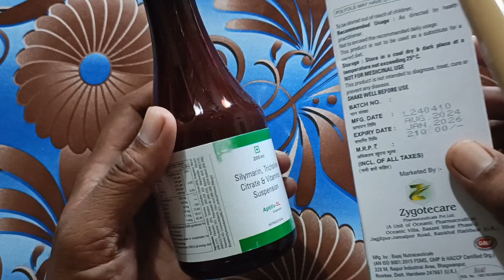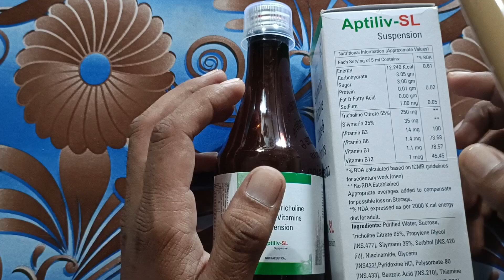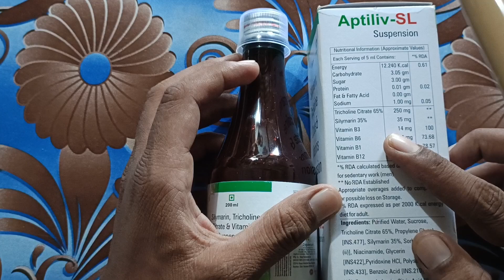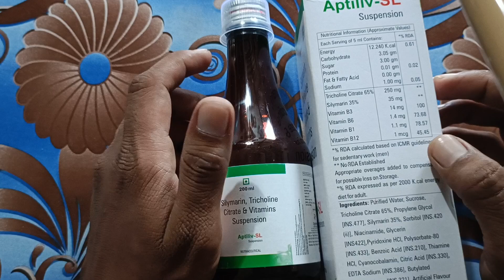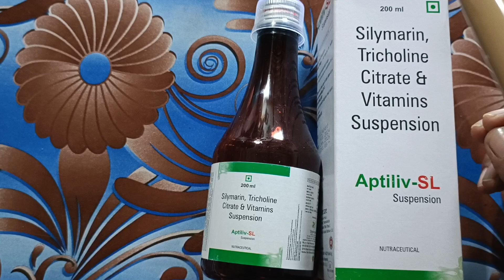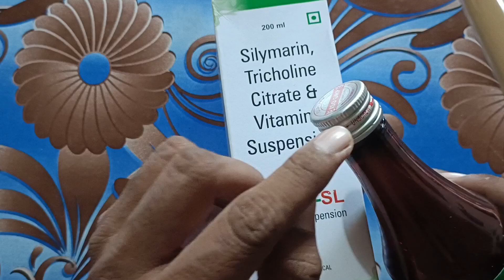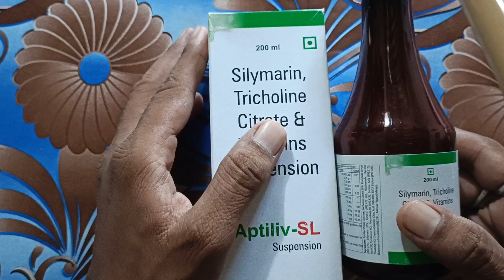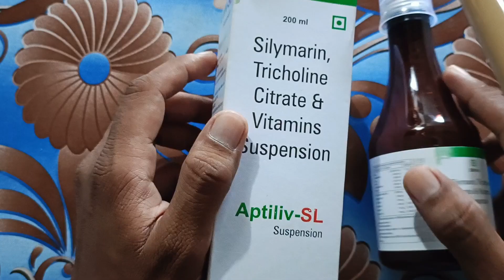सड़े लिवर में भी जान फूंक दे| Best syrup for liver | silymarin tricholine citrate Vitamins suspension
बेकार और सड़े लिवर में भी जान फूंक देता है यह सिरप | silymarin tricholine citrate Vitamins suspension

Video Highlights-
 silymarin tricholine citrate Vitamins suspension
Aptiliv SL Suspension
Aptiliv sl Syrup kis kaam aata hai
Best Syrup for liver problem
best liver tonic
liver tonic
sbl liver tonic benefits in hindi
best liver tonic in india
homeopathic liver tonic.
fatty liver
best liver syrup
best homeopathic liver tonic
liver 52
liver detox
top 2 liver tonic in india
best liver medicine in india
livt sbls liver tonic in hindi
liver tonic knowledge in hindi
livt sbl's liver tonic in hindi

liver cleanse
best liver repair tonic
sbl liver tonic ke fayde
लिवर टॉनिक
लिवर टॉनिक के फायदे
हेपा बेस्ट लिवर टॉनिक
गोट लिवर टॉनिक
सबसे सस्ता लिवर टॉनिक
लिवर टॉनिक सिरप
बकरी का लिवर टॉनिक
बेस्ट हेल्थ टॉनिक
कमजोरी के लिए बेस्ट टॉनिक
सबसे अच्छे लिवर टॉनिक
लिवर टॉनिक का उपयोग कैसे करें
बेस्ट होम्योपैथी हेल्थ टॉनिक
लीवर टॉनिक
अल्फाल्फा टॉनिक के फायदे
लिवर सिरप
अल्फाल्फा टॉनिक कैसे यूज़ करें
थकान की बेस्ट मेडिसिन
best syrup for liver
best liver syrup
fatty liver treatment
liver care syrup ayurvedic
liver saaf karne ke upay
fatty liver ka ayurvedic medicine

ayurvedic remedy for liver problem
liver problem
liver disease
patanjali ayurved
liver cleanse
fatty liver symptoms
ayurvedic medicine
liv 52
amlocure ds syp
jigreen syp
liv 52 syrup
silymarin tricholine citrate suspension, silymarin tricholine citrate drops, suspension of silymarin tricholine citrate and sorbitol

● क्या आप अपने लिवर के बारे में चिंतित हैं?
लीवर वह अंग है जो भोजन को पचाने, अवशोषित करने
और संसाधित करने के लिए अग्न्याशय और आंतों के साथ
मिलकर काम करता है। यह शरीर के सबसे महत्वपूर्ण अंगों में से
एक है जिसे लंबे जीवन के लिए उचित देखभाल और सुरक्षा की
आवश्यकता होती है